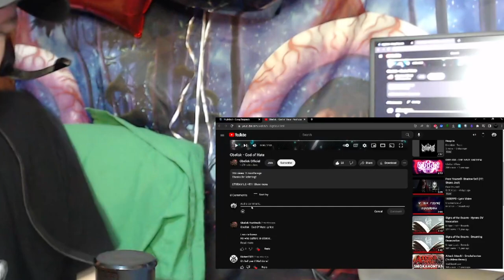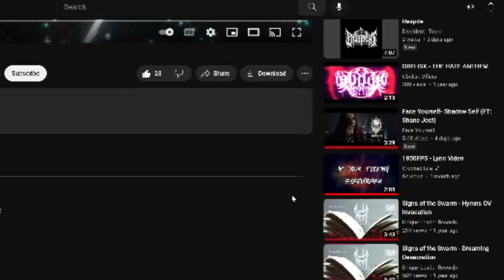HOLY BASS DROPS BATMAN!!! | OBELISK - GOD OF HATE REACTION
JOIN DA SQUAD ON DISCORD!!!

You ask, I deliver. Hope you enjoyed this reaction!

LINK TREE!

Line-up:
Devin Hoke - Vocals/Lyrics
Dominick Nixon - Instrumentals
Mixed/Mastered by Dominick Nixon @ Cellar Rat Recordings